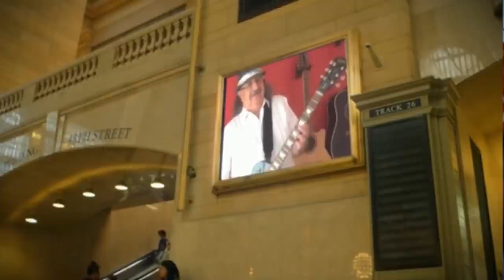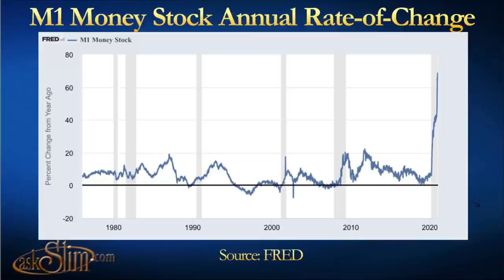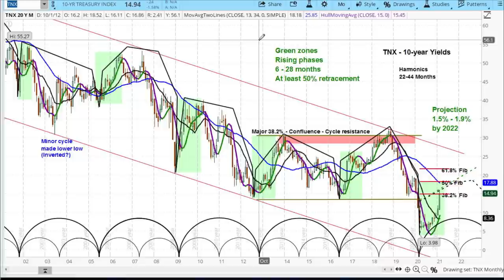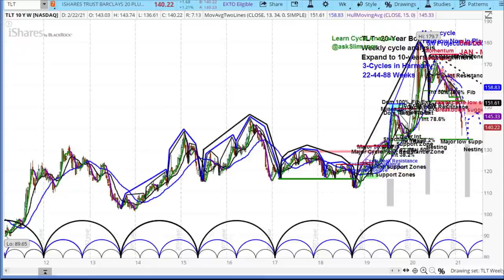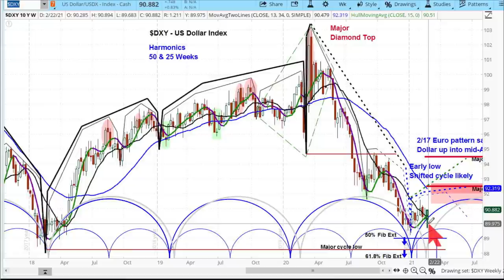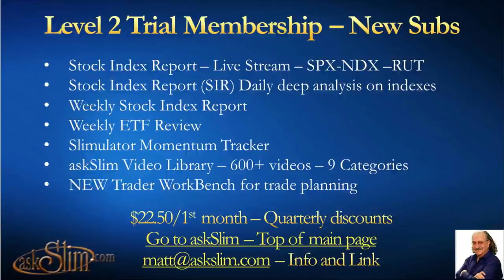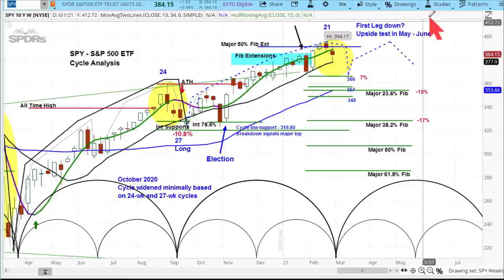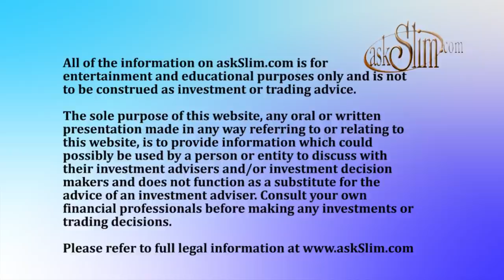askSlim Market Week 02/26/21 - Technical & Cycle Analysis & Commentary US Stock Market Futures ETFs